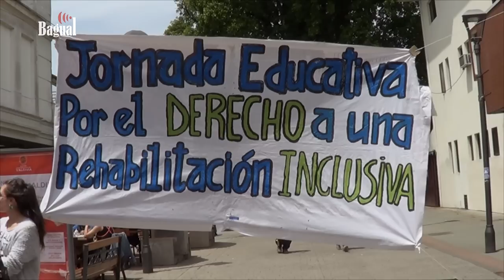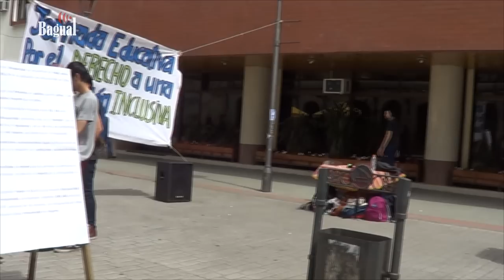Jornada educativa por el derecho a una rehabilitación inclusiva